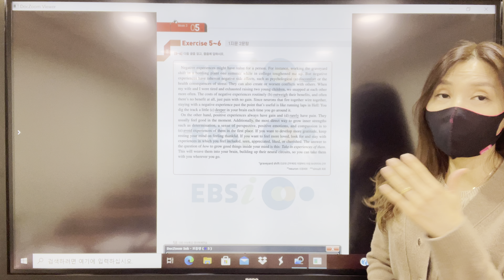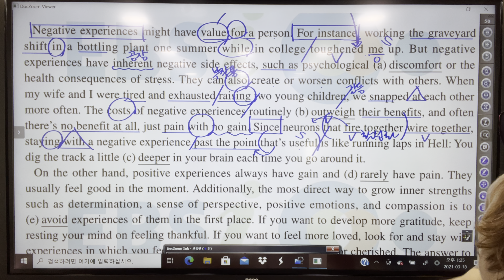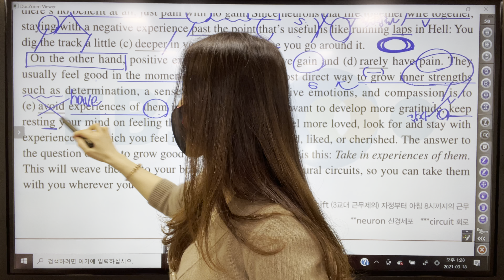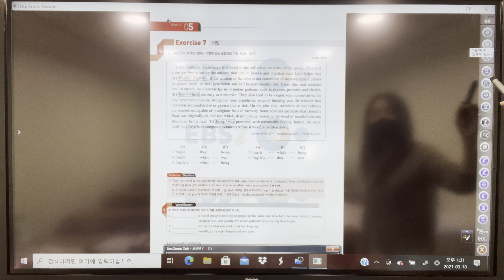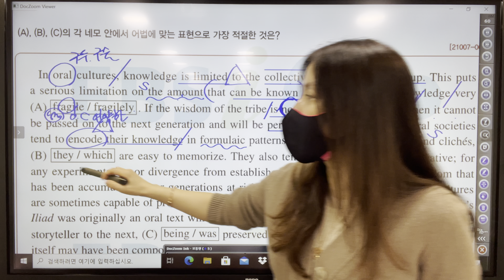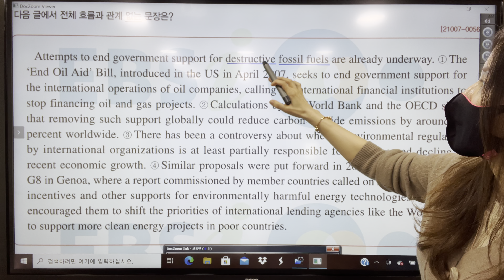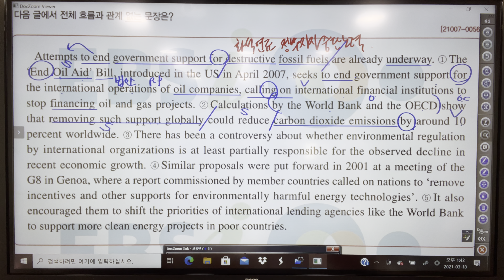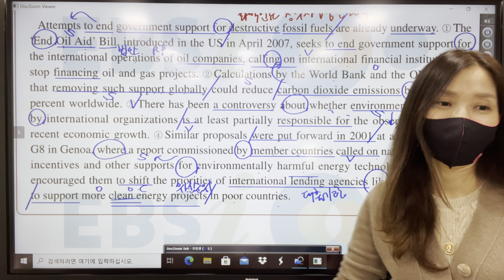2022 수능특강 영어독해 5강 5번~8번